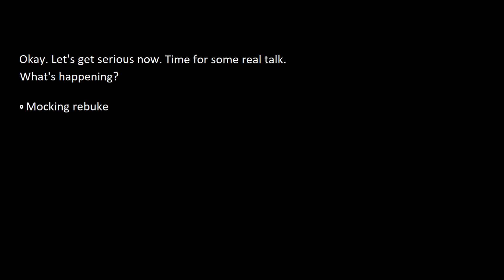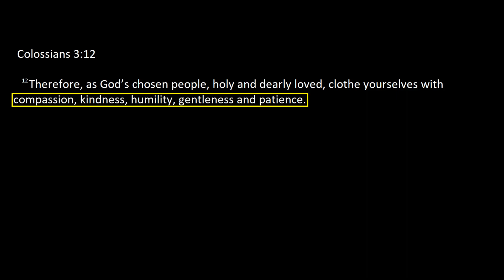645 in five #1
Joseph Shin delivers our first online five-minute talk tailored especially for our 645 crew (and for anyone else who might be interested!)